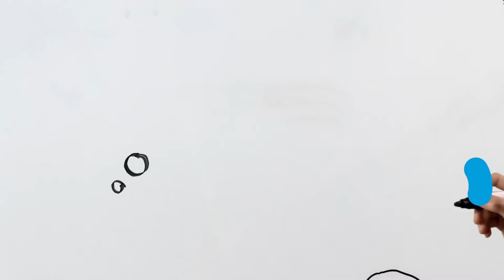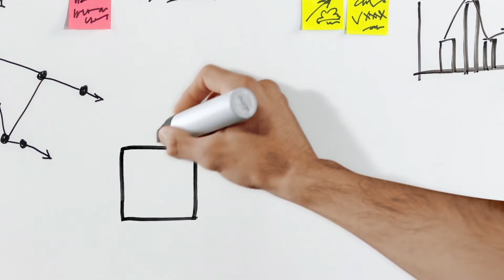PayPal Enterprise Solutions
At PayPal we go beyond the button to provide enterprise solutions for some of the biggest names in business, helping them unlock new sales channels and expand into new markets.